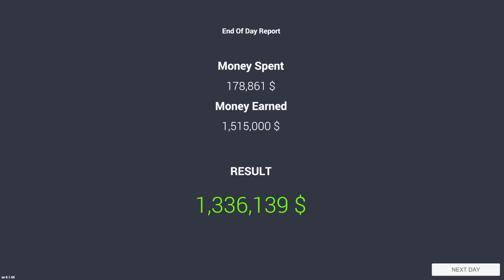Selling the UGLIEST Super Cars in Car for Sale Simulator 2023 Update!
Selling the UGLIEST Super Cars in Car for Sale Simulator 2023 Update! Today we are checking out this new car dealership tycoon game on Steam. Car for sale simulator 2023 game in detail, you can buy and sell vehicles in the town and you can sell more vehicles by establishing a vehicle gallery and developing your company.